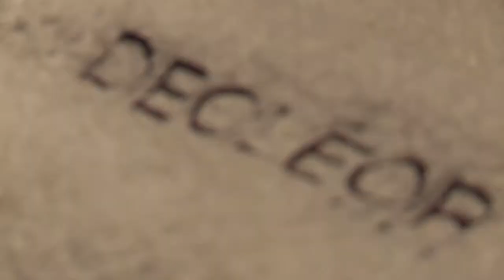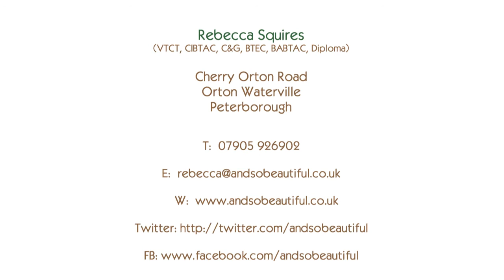And So Beautiful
Video for And so Beautiful based in Peterborough.